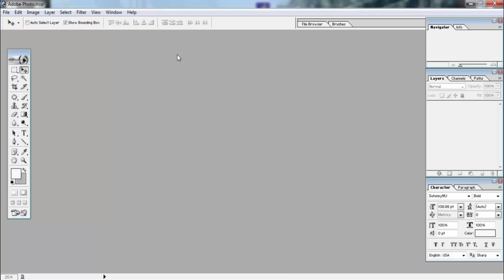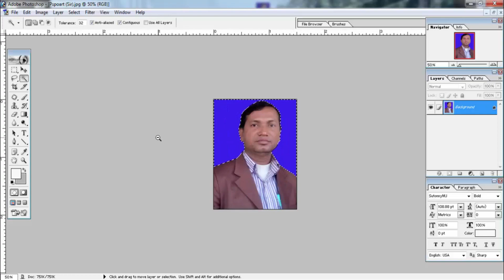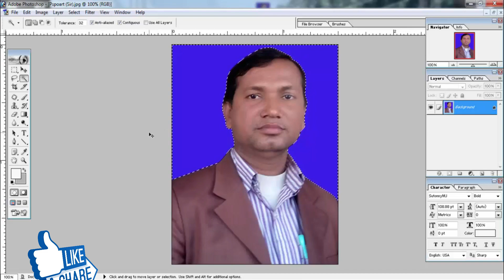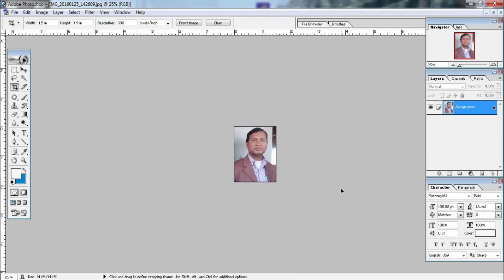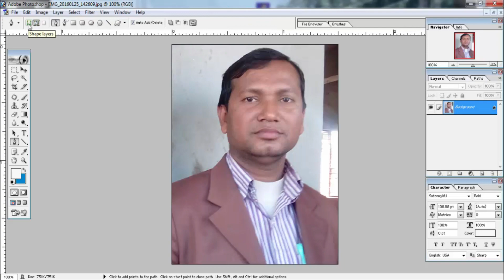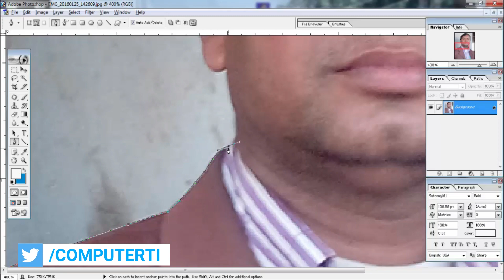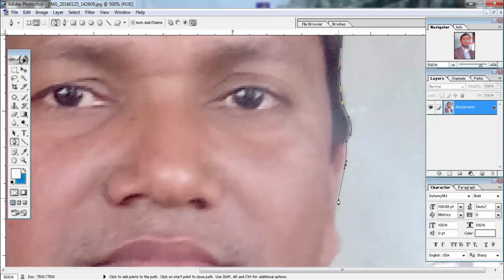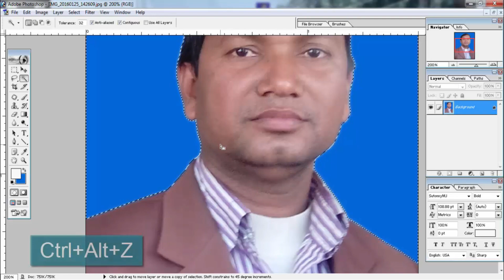How to Create a Passport Size Photo in Photoshop @Part-4 Step by Step Bengali Tutorial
How to Create  a Passport Size Photo in Photoshop 7.0, Cs, Cs5, Cs6,  CC & CC 2019. Adobe Photoshop Tutorial in Bengali 2019, i hope this video everyone very helpful. pleas everyone watch this video and Shair. especially for beginners tutorial in bengali.

♦ পর্বঃ ০৪ Part-04
যদি আগের পর্ব গুলো আপনি না দেখে থাকেন তাহলে এখানে এসে কিছুই বুজবেন না। আশা করবো আপনি আগের পর্বগুলো আমাদের চ্যানেল থেকে দেখে আসবেন।ফটোশপ টিউটোরিয়ালের আজকের পর্ব সাজানো হয়েছে পাসপোর্ট সাইজ ছাবির কাজের মাধ্যমো।

🎬 Cover Page Design: Adobe Photoshop CC 2019